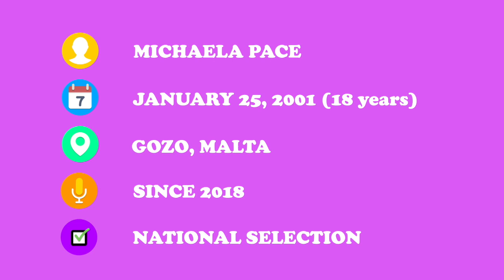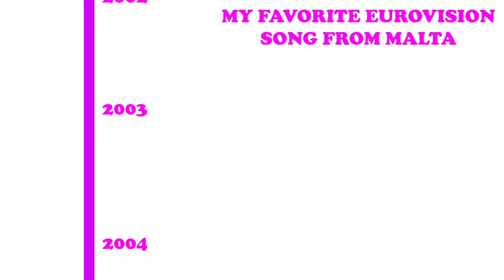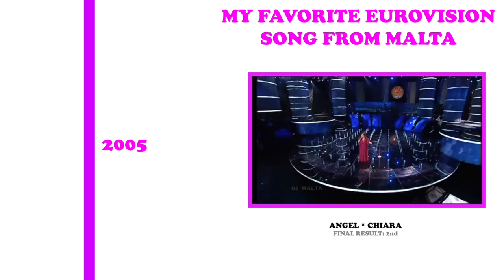GET TO KNOW: Michela Pace - Malta 🇲🇹 - 2019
The eleventh artist to be announced is... Michela Pace from Malta. On the 26th of January she won the grand final of X Factor Malta. Michela is going to represent Malta at the Eurovision Song Contest 2019 in Tel Aviv. Michela is the eleventh out of 42 artists to be announced for Eurovision 2019 in Tel Aviv.

What is your opinion about Michela? Do you think she will finish high? Did you like this video or would you like to see more of it?

Details of the Eurovision Song Contest 2019:
Armenia 🇦🇲 - SRBUK - (to be announced)
Belgium 🇧🇪 - Eliot Vassamillet - (to be announced)
Greece 🇬🇷 - Katerine Duska - (to be announced)
Malta 🇲🇹 - Michela Pace - (to be announced)
North Macedonia 🇲🇰 - Tamara Todevska - (to be announced)
San Marino 🇸🇲- Serhat - (to be announced)
Spain 🇪🇸 - Miki - La venda
The Netherlands 🇳🇱- Duncan Laurence - (to be announced)